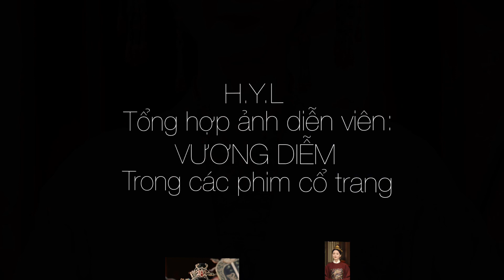Diễn viên: VƯƠNG DIỄM (2)